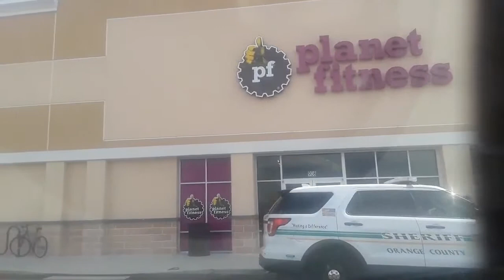Fitness Journey #100 lets see if I complete this one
Throughout my YouTube career I have been on countless weightloss journeys. Lets see if i complete this one. So it continues :)